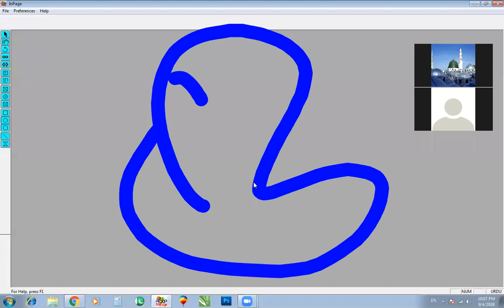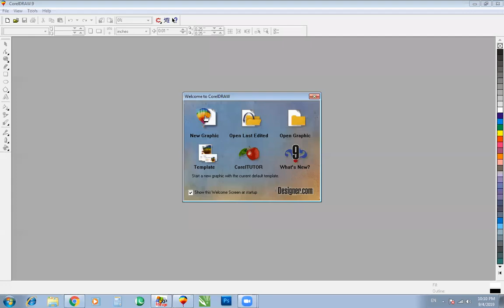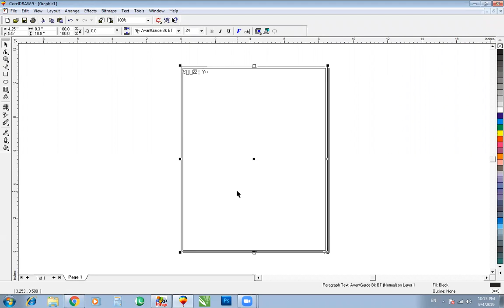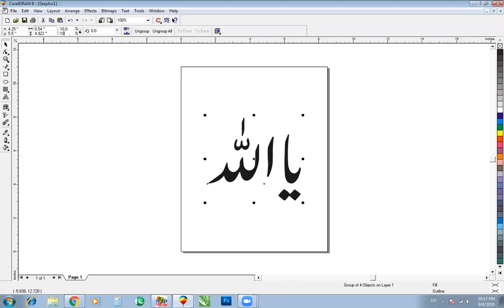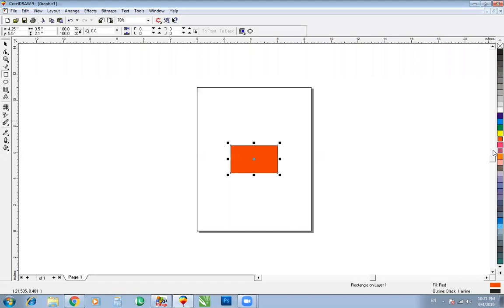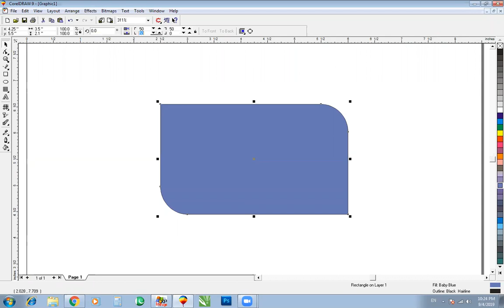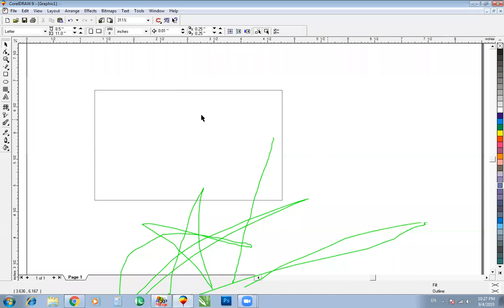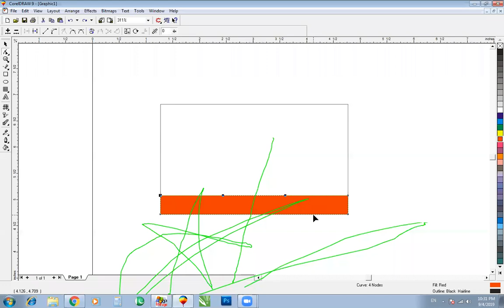Second lecture on corel use and mny thing more Meer Osamaa online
کورل ڈرا کلاس
میر اسامہ آنلائن پر
 شئر کر دیجئے شکریہ